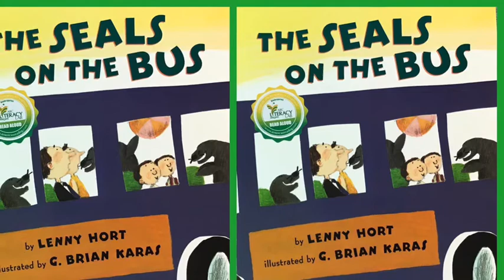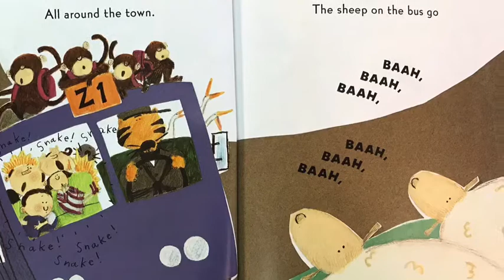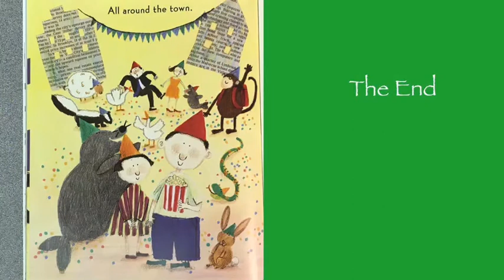The Seals On The Bus